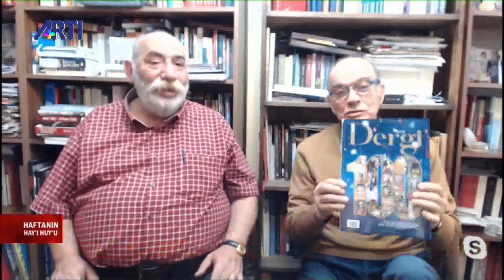Haftanın Hay'ı Huy'u - Pakrat Estukyan - Mihail Vasiliadis 17 Mayıs 2020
Pakrat Estukyan ve Mihail Vasiliadis ile Haftanın  Hay'ı Huy'u programında programlarda öne çıkan nefret ve şiddet dili, HDP'li belediyelere yönelik kayyım politikaları ve İstanbul Sözleşmesi'ne yönelik saldırı konuşuluyor.